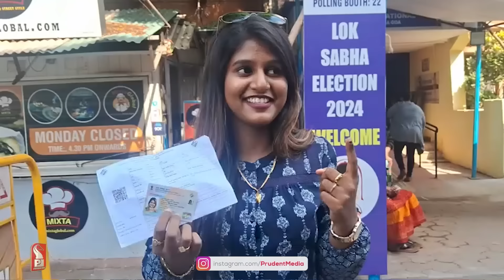GOOD MORNING AT 7 AM